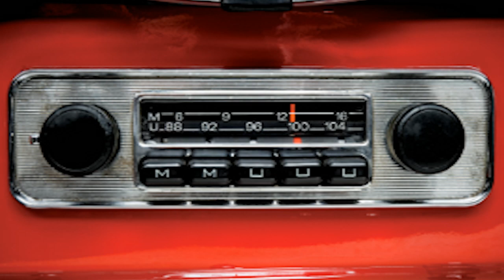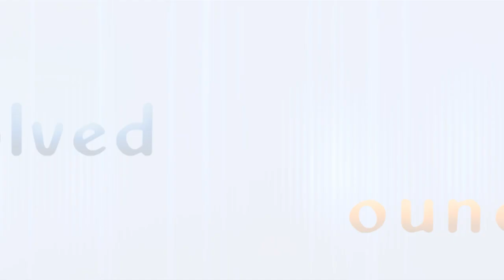Why You Shouldn't Play the Radio or iPod in Your Shop - evolved sound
Increase Sales, Improve Ambience & Connect More with Evolved Radio. Learn how by visiting

There is no denying that music will only enhance the effectiveness of the overall in store experience, but like with everything else, there is a right way and a wrong way to go about it.  It may seem like an easy solution, but using your iPod or playing your local radio station are perfect examples of the WRONG way to go about it
And what about the radio?  The main problem here is the lack of control.  While stations do have specific formats, you can never tell exactly what they are going to send out over the airwaves.,